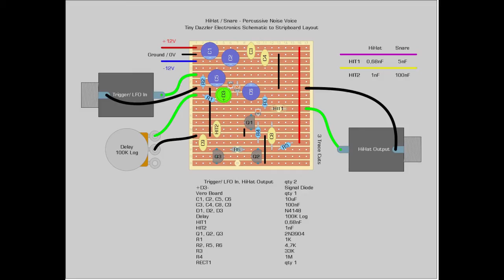HiHat and Snare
Quick and dirty project.
I shared the noise source between the two variants. I also added a buffer on the outputs.